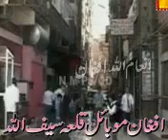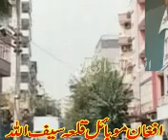ghsni hasrat new tarana za da watan ao da pashtoo pa nama sar warkawam